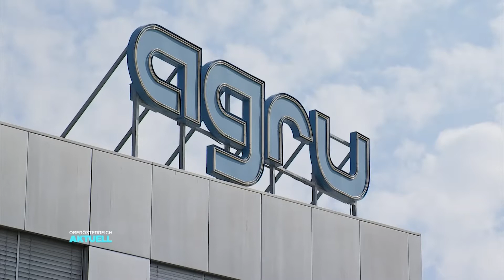Industrieland Oberösterreich - AGRU - The Plastics Experts.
Hochwertige Produkte aus technischem Kunststoff

Als zuverlässiger, professioneller Lieferant bietet AGRU vom Halbzeug bis zum technologisch optimierten Spritzgussformteil alles aus einer Hand. 1948 von Alois Gruber sen. in Oberösterreich gegründet, zählt das Unternehmen heute weltweit zu den wichtigsten Komplettanbietern für hochwertige Rohrleitungssysteme, Halbzeuge, Betonschutzplatten und Dichtungsbahnen aus technischen Kunststoffen. Mit Kompetenz und Erfahrung in der Verarbeitung von technischen Kunststoffteilen und Entwicklung von maßgeschneiderten Lösungen, ist AGRU in nahezu allen Industriebranchen vertreten.

Einsatzgebiete sind die Wasser- und Gaswirtschaft, Energiewirtschaft, die chemische und Schwerindustrie, Halbleiter- und Pharmaindustrie, der Behälter- und Apparatebau, Flugzeug- und Schiffsbau, Minen- und Bergbau sowie der Hoch- und Tiefbau. So vielfältig wie die Einsatzmöglichkeiten der Produkte, so unterschiedlich sind auch die Anforderungen der Kunden.

Das Familienunternehmen mit über 1.000 Mitarbeitern und Produktionsstätten auf mehreren Kontinenten wird in zweiter Generation von Geschäftsführer Herrn Mag. Alois Gruber geleitet. Klare Entscheidungen, Handschlagqualität und Kontinuität prägen sein Unternehmen. AGRU Kunden schätzen die außergewöhnliche Flexibilität und die schnellen Reaktionszeiten dieser flachen Hierarchie. Und natürlich die Zuverlässigkeit der Produkte und der getroffenen Vereinbarungen. Als echtes Familienunternehmen ist sich AGRU seiner Verantwortung gegenüber Kunden, Mitarbeitern und der Umwelt bewusst. Damit unsere Mitarbeiter auch langfristig fit und gesund bleiben, bieten wir verschiedene betriebliche Gesundheitsförderungsmaßnahmen an. Eine wichtige Rolle dabei spielt auch unsere offene Gesprächskultur sowie das gute Betriebsklima innerhalb des Familienunternehmens.